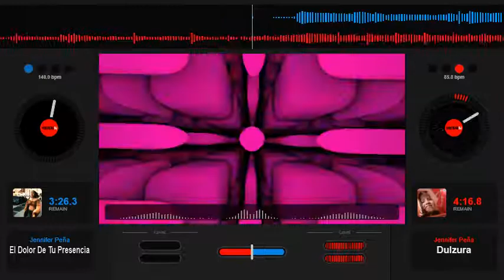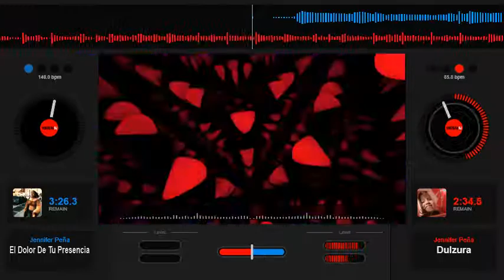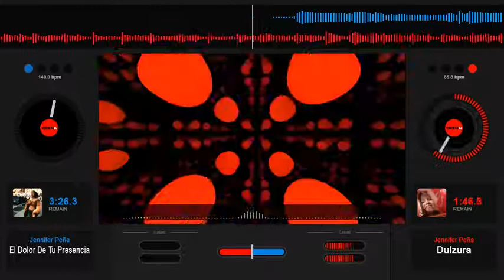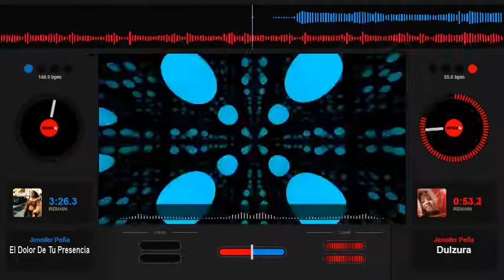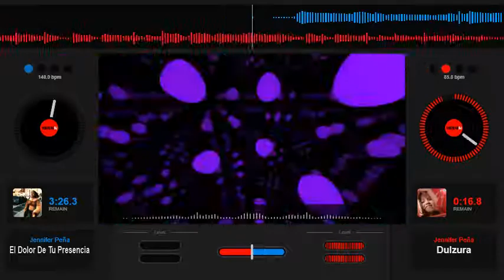Jennifer Pena - Dulzura - Slowed Down